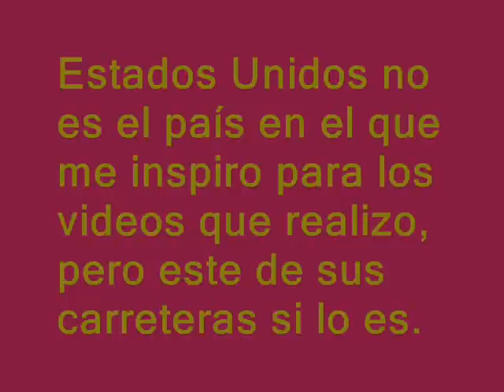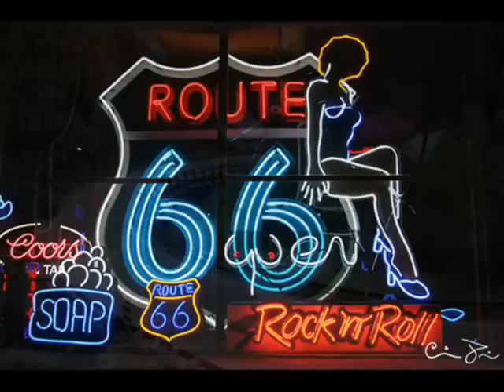Ruta 66, (ROUTE 66)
Video de la famosa Ruta 66 que cruza prácticamente la totalidad de los Estados Unidos. Ruta histórica desde 1926 con 3.939 kms. de longitud.